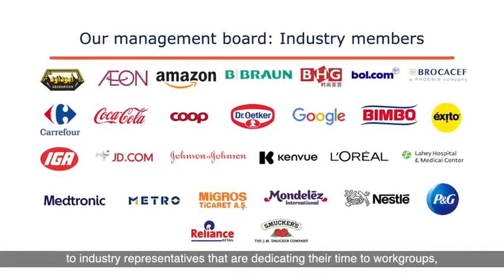8 November 2023